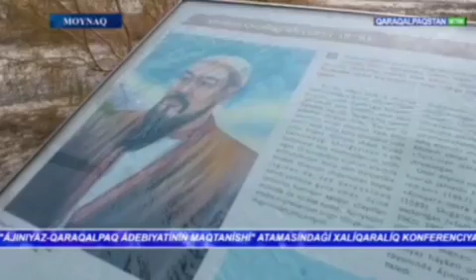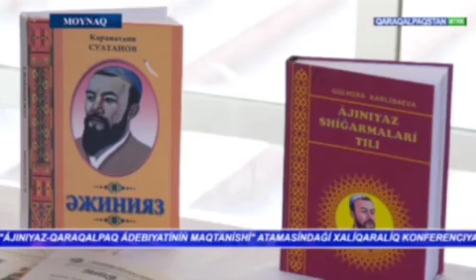ǴXQ_QMU_haqqında Qaraqalpaqstan_TV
◾️Berdaq atındaǵı Qaraqalpaq mámleketlik universitetinde «Ájiniyaz – qaraqalpaq ádebiyatınıń maqtanıshı» (XIX ásir qaraqalpaq klassik shayırı Ájiniyaz Qosıbay ulınıń tuwılǵanına 200 jıl) atamasındaǵı xalıqaralıq ilimiy-teoriyalıq konferenciya bolıp ótti.